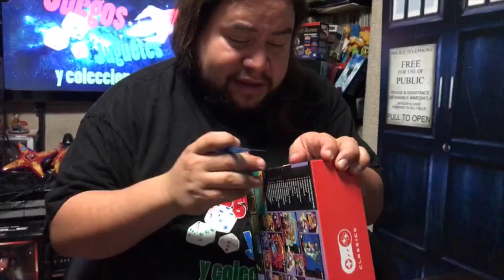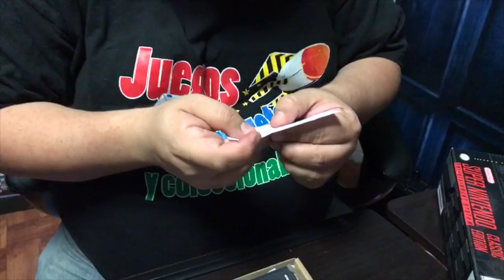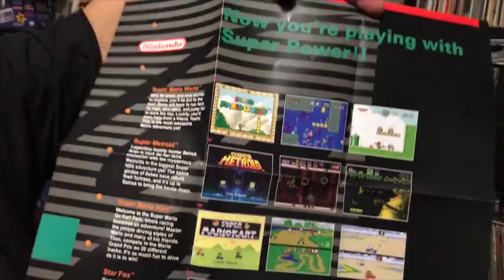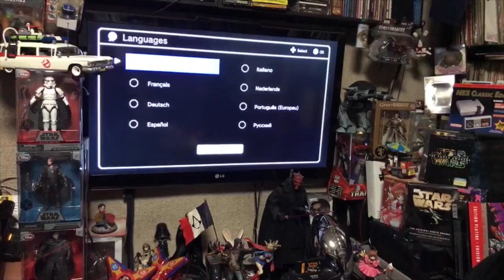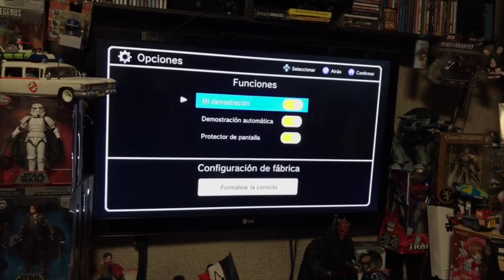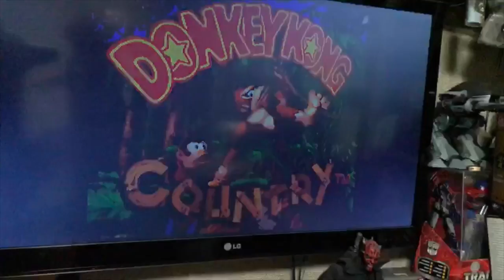SNES mini Caceria y Unboxing ★ juegos juguetes y coleccionables ★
Super Nintendo Mini, Caceria y Unboxing de la mini snes